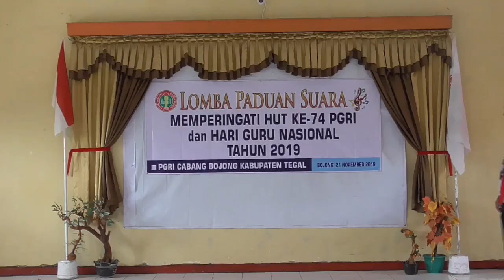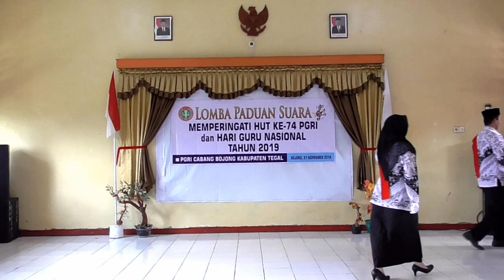JUARA I MARS DAN HYMNE PGRI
SMA Negeri 1 Bojong meraih juara I lomba paduan suara dalam rangka memperingati HUT Ke-74 PGRI tingkat Kec. Bojong Kab. Tegal. Lagu yang dilombakan adalah Mars dan Hymne PGRI. Aransment musik Kurnia Sandy, S.Pd.